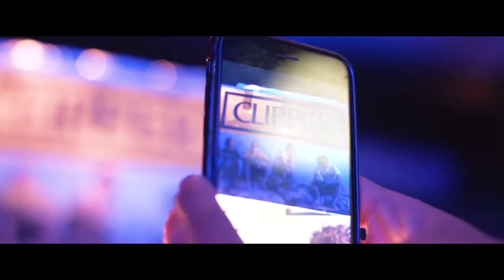Clipper 4:20 - il nuovo volto dell'enjoy rolling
Le collezioni Clipper 4:twenty sono realizzate con materiali di primissima qualità, ispirate ai respiri internazionali del design contemporaneo.

“Clipper 4:twenty” è il mantra di questa linea di accessori per rollare, che unisce la passione per lo streetstyle, il divertimento con gli amici e la libertà creativa.

Clipper 4:twenty è la storia di un sogno in comune con la community Clipper, segretamente nato in un pomeriggio d’estate e cresciuto giorno per giorno, lavorando con fatica e impegno a fianco dei designer più apprezzati al mondo: l’originalità delle grafiche e la possibilità di scegliere tra vari design in base al proprio gusto personale, rendono gli accessori Clipper 4:twenty unici e non convenzionali.